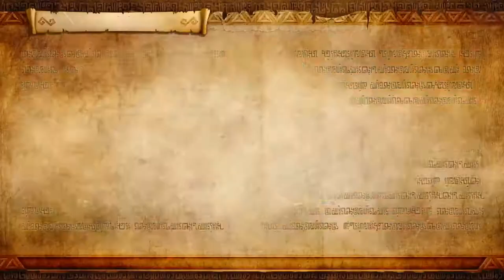Let's Play together Hyrule Warriors - Definitive Edition [German][#20] - Kampf der Giganten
Spiel: Hyrule Warriors - Definitive Edition
Publisher: Nintendo, Koei Tecmo

Entwickler:
Masaki Furasawa (Regisseur)
Hisashi Koinuma (Produzent)
Yosuke Hayashi (Produzent)
Takahiro Kawai (Designer)
Takanori Goshima (Programmierer)
Mariko Hirokane (Künstler)
Hiroyuki Numoto (Schriftsteller)
Junpei Imura (Schriftsteller)
Masato Koike (Komponist)
Yuki Matsumura (Komponist)
Eiji Aonuma (Supervisor)

Erstveröffentlichung:
19. September 2014 (Wii U)
24. März 2016 (3DS)
18. Mai 2018 (Switch)